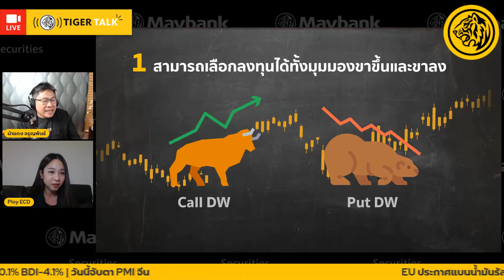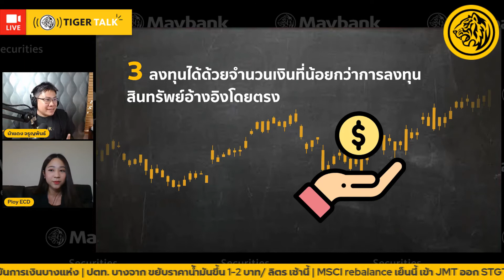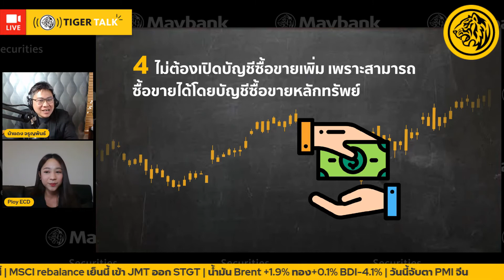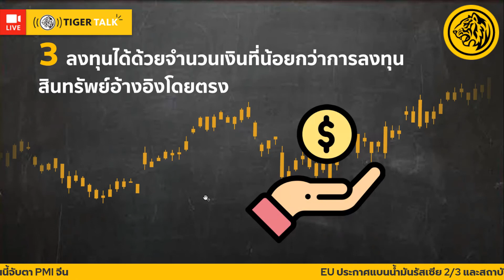5 ข้อดีของการเลือกใช้ DW ลงทุน | DW42 Education EP.1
5 แง่มุมที่ทำให้ DW เป็นอีกทางเลือกที่น่าสนใจในการลงทุน โดย น้องพลอย อักษรา ECD